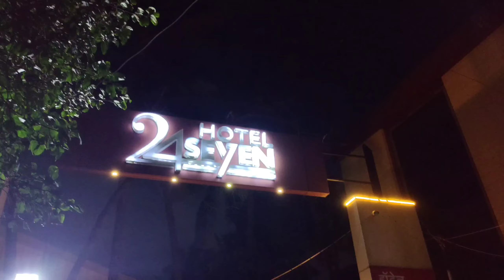24 Seven| Unlimited Non-Veg @300 only | Nashik